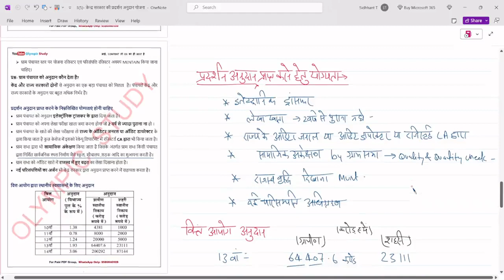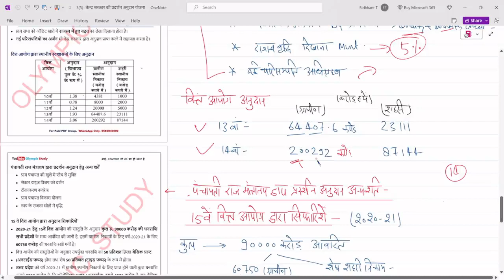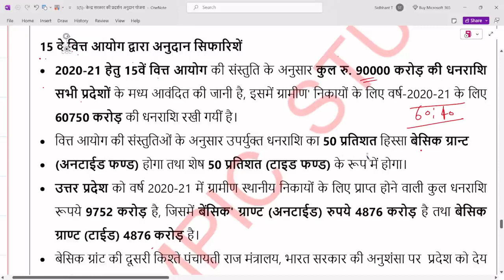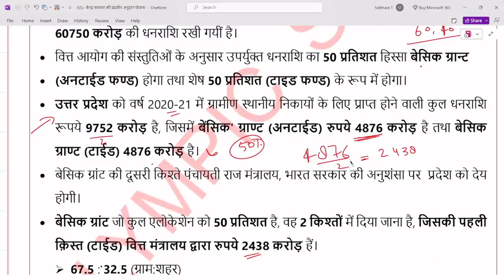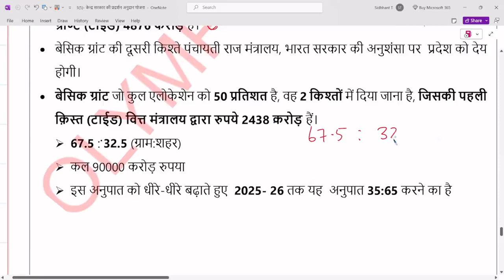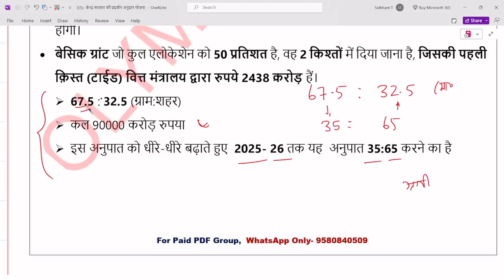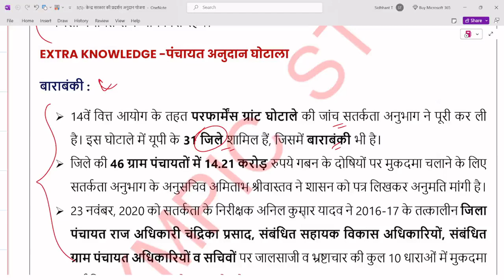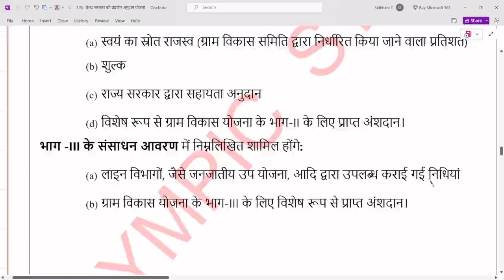UPSSSC VPO EXAM 2023 | Performance Grant Scheme | VPO FULL CLASS PLAYLIST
PAID GROUP में आपको REGULAR VIDEO CLASSES, PDF CONTENT, Complete Panchayti Raj System Ebook, MCQ PRACTICE SET, TEST SERIES तथा इसका ANALYSIS VIDEO ANALYSIS और BEST STRATEGY तथा रणनीति बनाकर दी जाएगी .ताकि आप सब HIGHLY MOTIVATE होकर अपनी तैयारी सुदृढ़ कर सकें...
और ये सब आप मात्र कुछ सहायता राशि देकर प्राप्त कर सकते है ...

VPO Public TELEGRAM GROUP LINK-
PDF तथा STRATEGY के लिए जुड़ें)

gram panchayat adhikari syllabus
gram panchayat adhikari new vacancy
vpo syllabus
gram panchayat vyavastha
upsssc gram panchayat adhikaari
gram panchayat adhikari bharti
gram panchayat adhikari syllabus pdf
panchayati raj divas
panchayati raj diwas
vpo vacancy 2023
vpo class
vpo panchayati raj olympic study